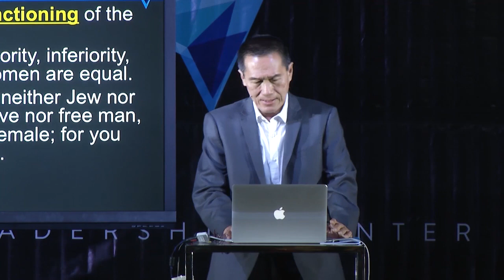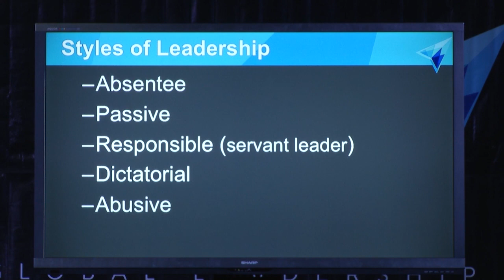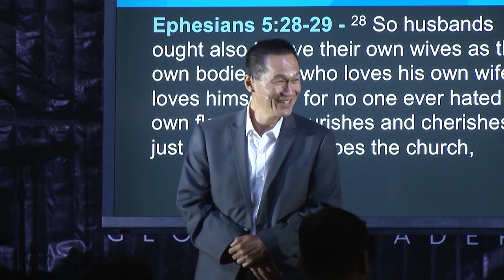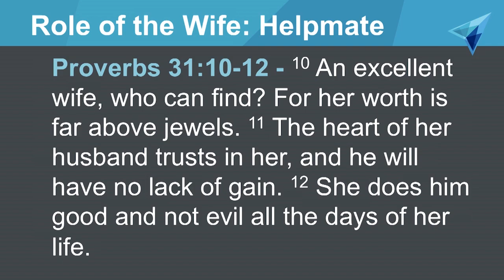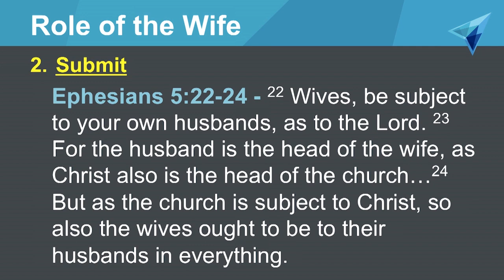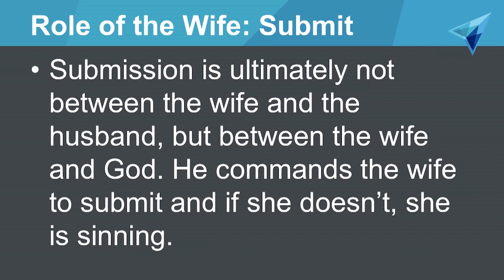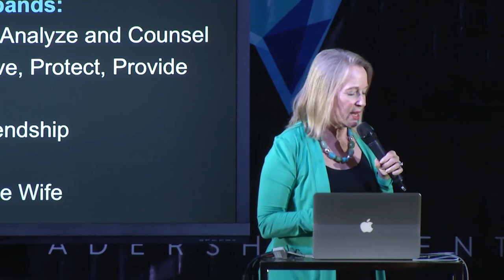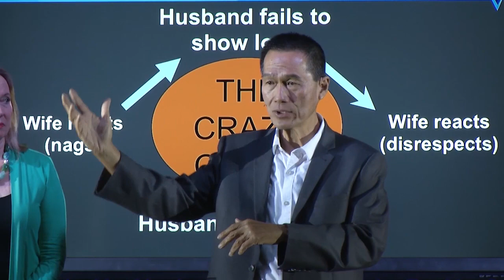CCF GLC 2 Book 8 - Session 2 Roles of Husband and Wife (Family Life)